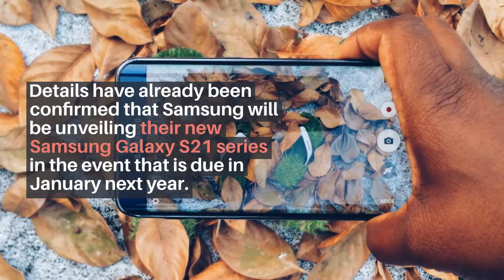Samsung Galaxy Z Flip 2 launch has been delayed and not launching alongside Galaxy S21 series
Details have already been confirmed that Samsung will be unveiling their new Samsung Galaxy S21 series in the event that is due in January next year. However, people were also expecting the company to announce their new Samsung Galaxy Z Flip 2 at the same event. It seems like this won't be happening in January and the announcement for the device will be delayed by a few months.